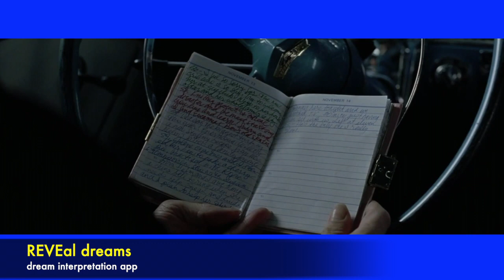CAPOTE - the way I am